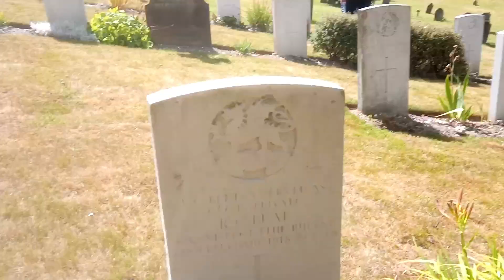A Long walk to St Mary's Cemetery on a Sunday. - 3rd July 2022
Today went for a nice long walk and did 12,303 steps so im happy.  went to St Marys Graveyard in Dover and walked round there with a good friend and chatted about life and things and here is a small video .